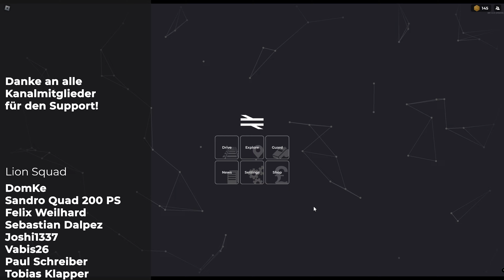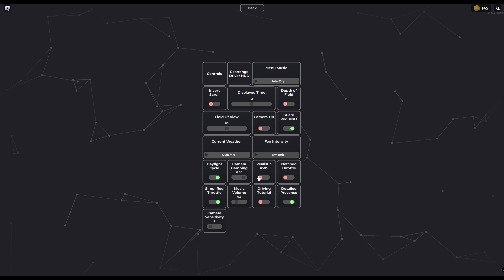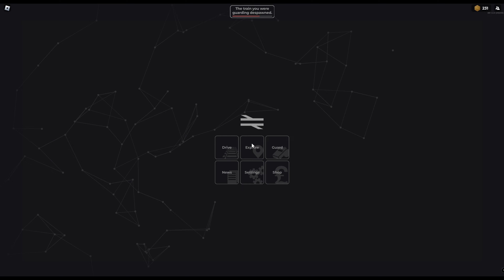Roblox - British Railway!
Heute machen wir mal was anderes: Wir schauen mal bei Roblox vorbei und schauen uns dort das Game "British Railway" an.